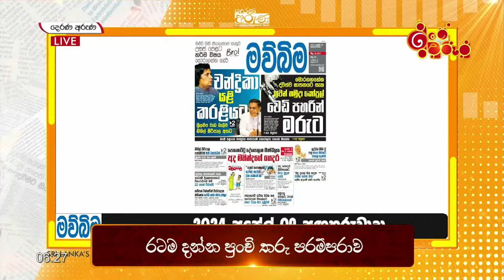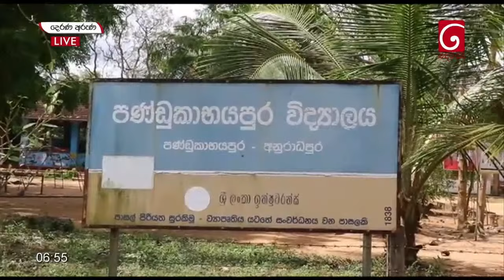Derana Aruna | දෙරණ අරුණ | Sri Lanka's Breakfast Show | 2024.04.09